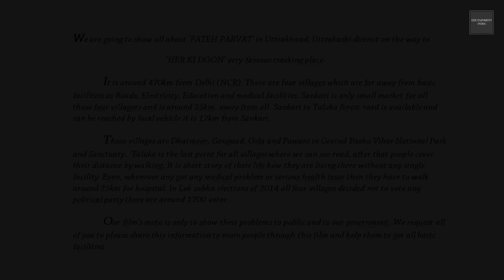Life Behind the Beauty I A Documentary Film I Edutainment India 2021